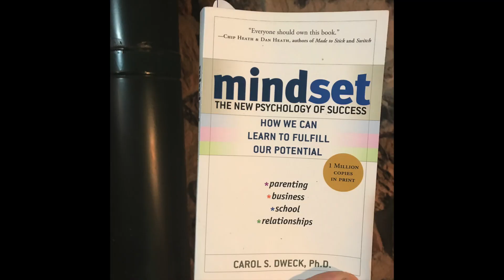Dressage Mindset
Dressage is a passion, but not one that can be picked up and put down.
Do you have a growth or fixed mindset?
Fixed: You think "Some riders are born more talented than others. And no matter how hard you work, you won't be as good"
Growth: You believe "You can become a better rider with the right dedication and hard work"
Get in a growth mindset and put in the work to make it happen.
Also, don't get into a fixed mindset in regards to your horse. Your horse can get better too! It's about taking the horse you have and training them to be better.